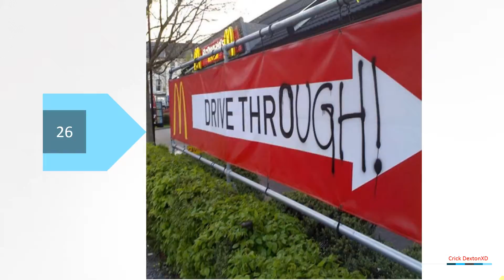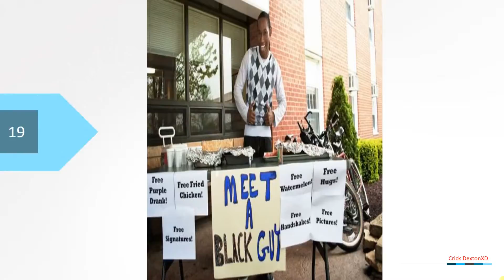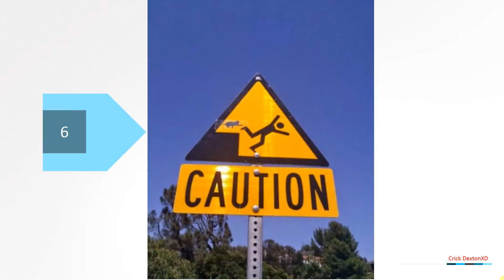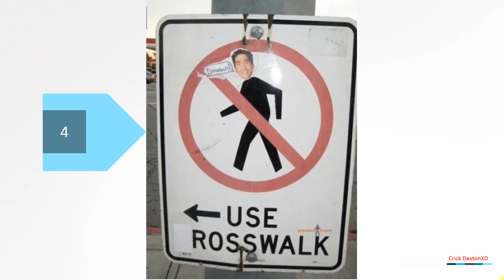First Impression: Google Pixel Phone vs Apple iPhone 7